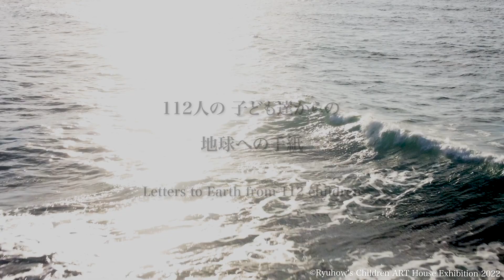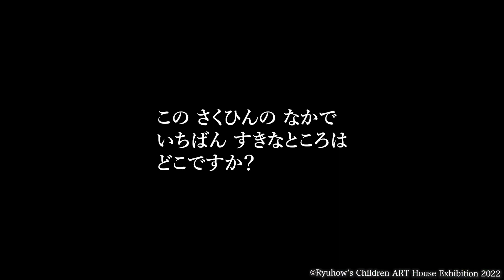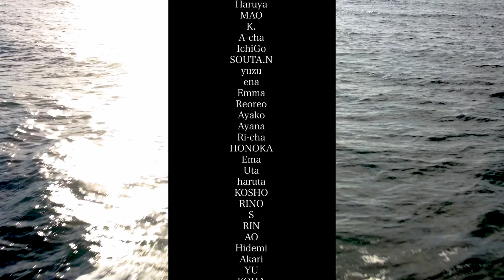[ artist : HARUKA ] RYUHOW’S Children ART House Exhibition 2022 Dear Earth